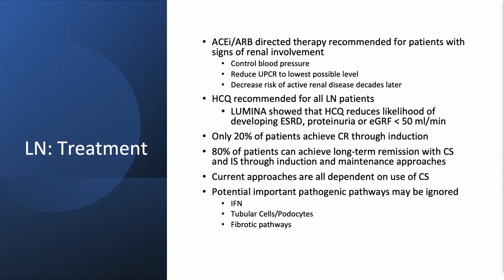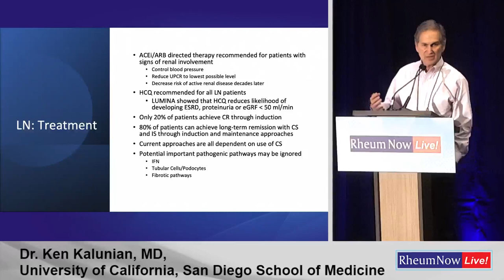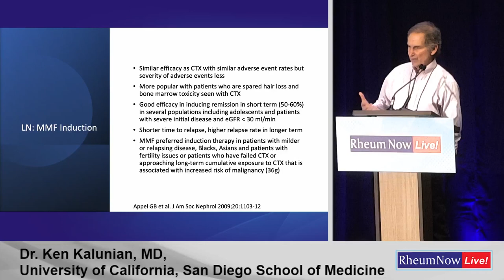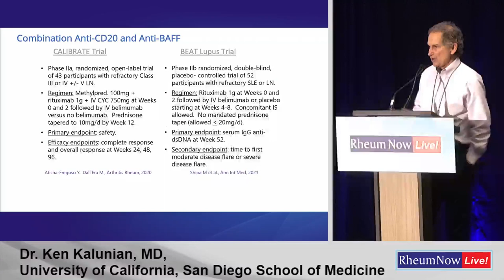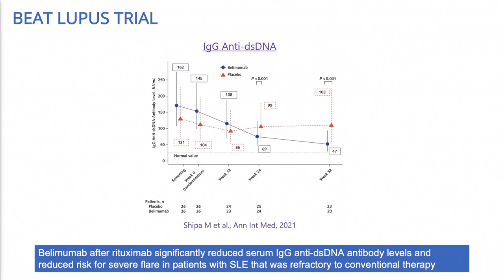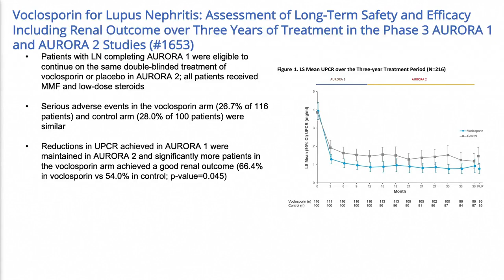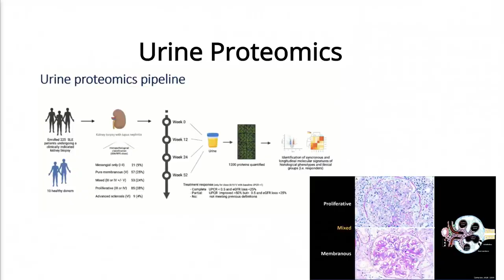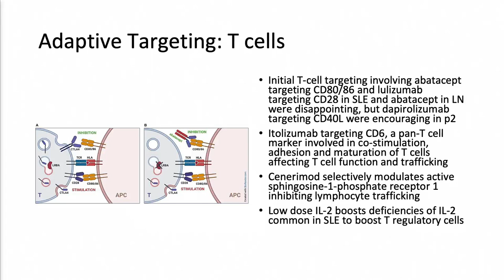Approach to Lupus Nephritis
RheumNow Live 2023: Ken Kalunian, MD, University of California, San Diego School of Medicine